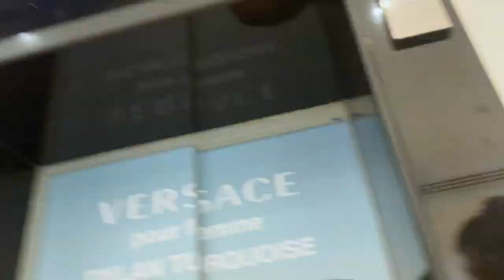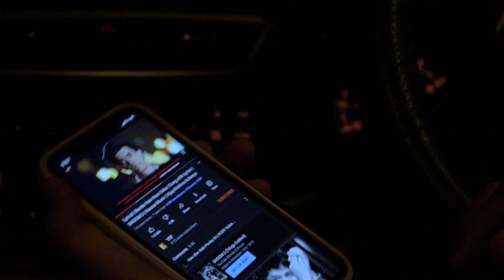MERA ASLI CHEHRA | MERE SAPNE PURE HUE | VLOG NO 1